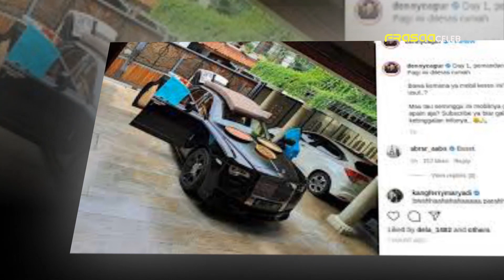Denny Cagur Isi Rolls Royce Pakai Bensin Eceran, Jeroan Mesin Bisa Ambrol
Mobil mewah Rolls-Royce Ghost Series I milik Raffi Ahmad kini sedang dipinjam rekannya Denny Cagur. Denny yang memang dikenal jahil sering berbuat hal iseng terhadap mobil mewah milik Raffi. Setelah dijadikan tempat menjemur kasur, Denny mengisi Rolls-Royce tersebut dengan bensin eceran, diduga jenis premium (RON 88).